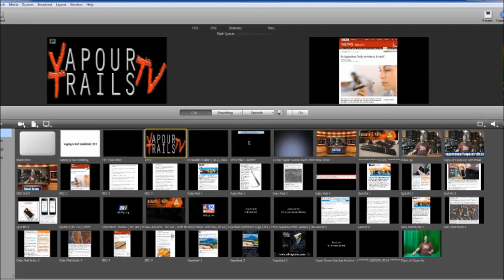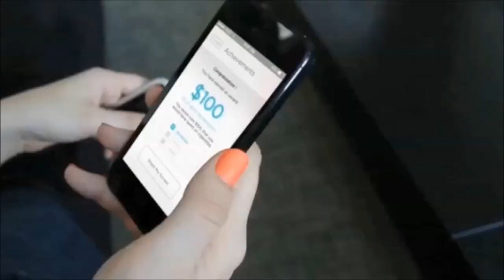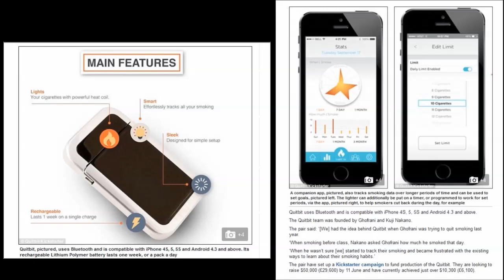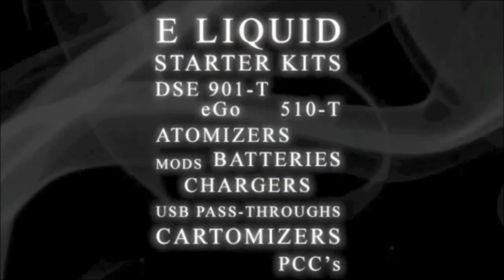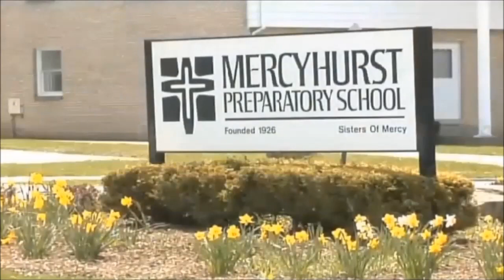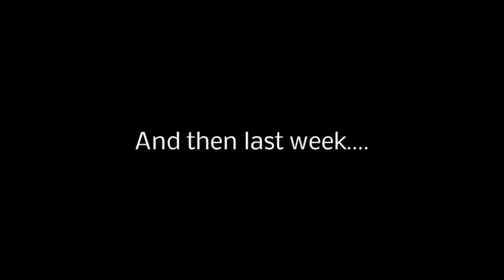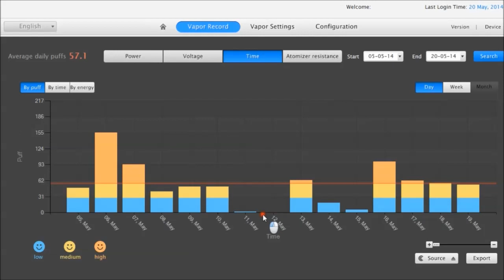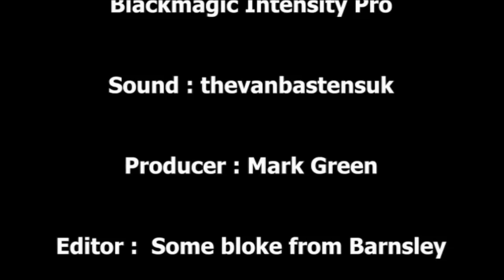Vaper Scene Ep 74 News & Views from the UK & USA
Tonight, Marco takes a look at some of the news stories from the past week from home and abroad...and has an update on the eVic S & MVR Software and he has some video from Greg Gutfeld in the USA, who talks a lot of sense...